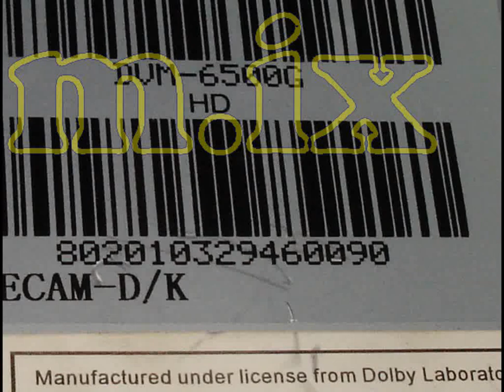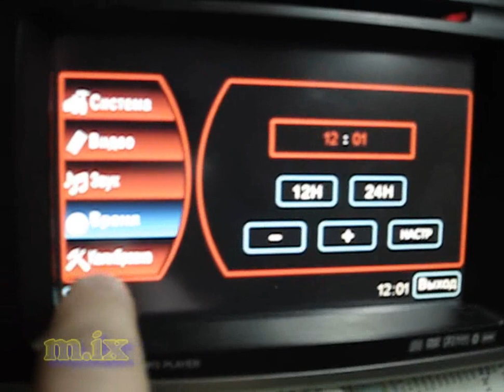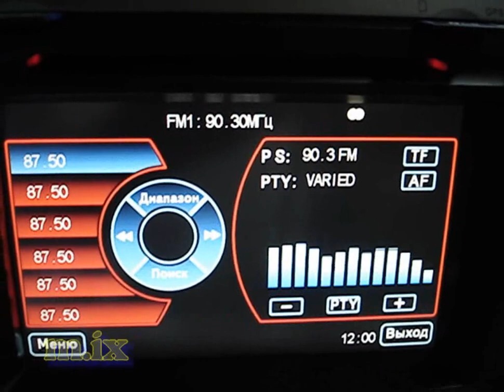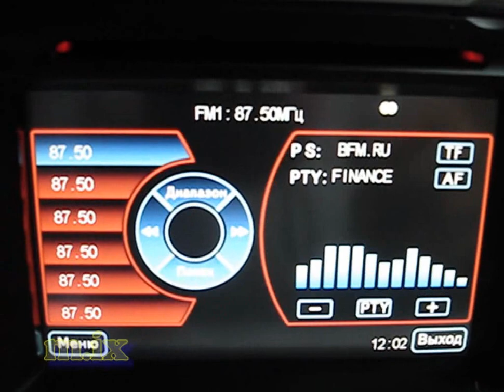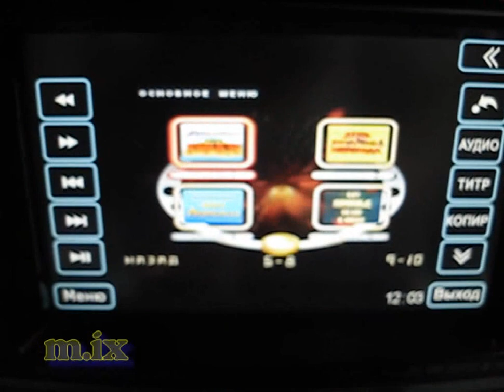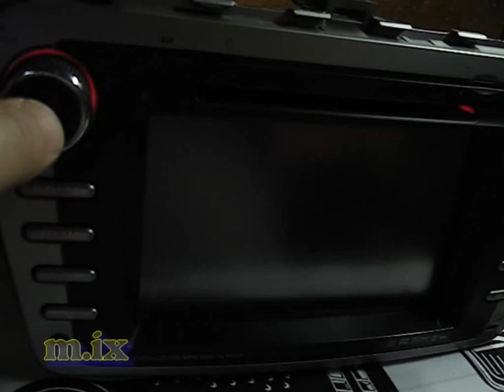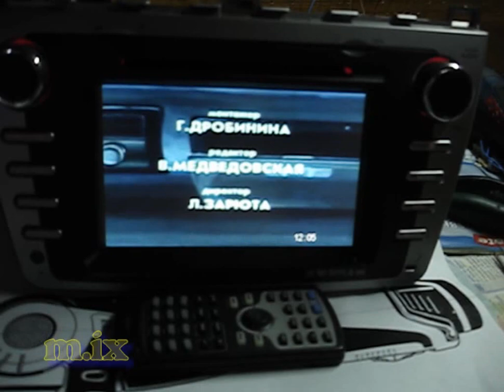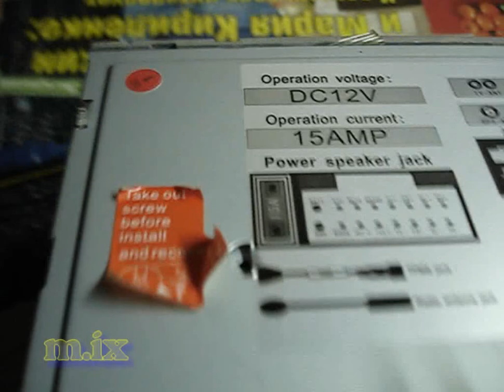Phantom DVM-6500 Ремонт автомагнитол Phantom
Phantom DVM-6500G HD Mazda У МТС закончились деньги после выкупки у КОСТАРА фотосервера
Так что МТС грохнул его безвозвратно не только мои 50000 фотографий